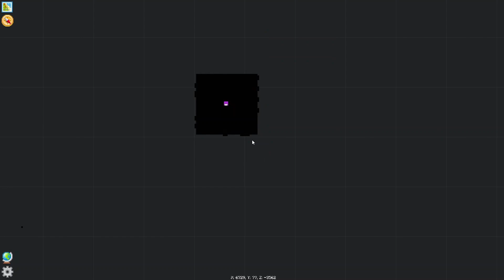Nether และ Budding Amethyst | Let's Play FTB Skies | Ep.8